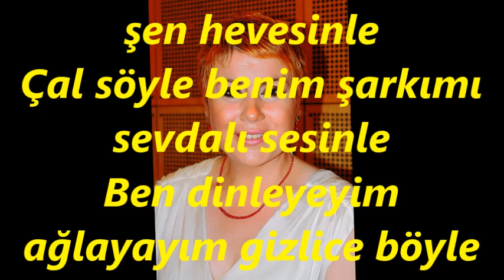Belgin EROL GÜNDOĞDU-Al Sâzını Sen Sevdiceğim (SULTAN-İ YEGÂH)R.G.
SOLİST:
*BELGİN EROL GÜNDOĞDU*
VİDEOYU YAPAN
*RECEP GAYRETLİ*
GÜFTE:
BESTE:  BÎMEN ŞEN
USUL:  SENGİN SEMÂÎ
MAKAM:  SULTAN-I YEGAH
Al sâzını sen sevdiceğim şen hevesinle
Çal söyle benim şarkımı sevdalı sesinle
Ben dinleyeyim ağlayayım gizlice böyle